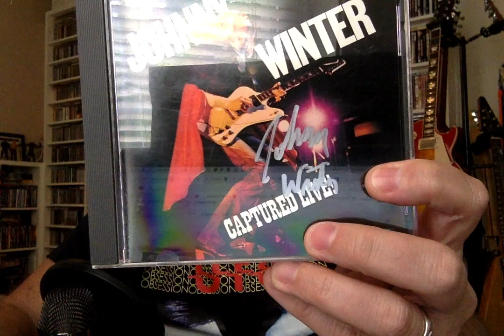Classic Album War: Johnny Winter 'Captured Live!' vs Rick Derringer 'Derringer Live'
Join host Pete Pardo as he discusses two premiere blues rock live albums by a couple of guitar legends, Johnny Winter 'Captured Live!' vs Rick Derringer 'Derringer Live'.